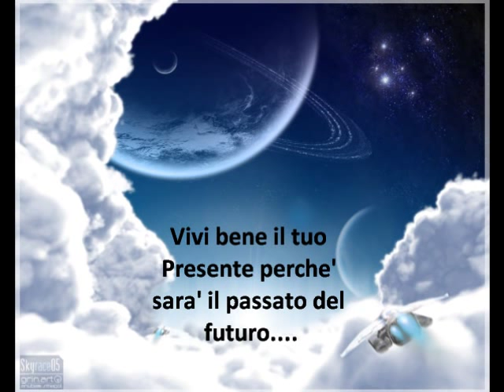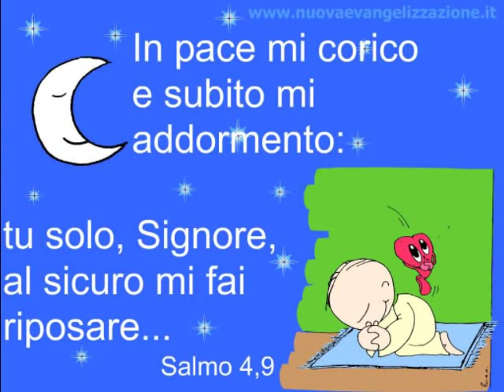PREGHERO'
FAUSTO LEALI